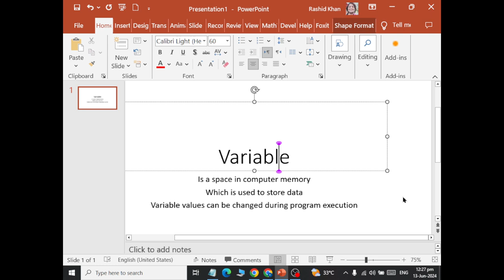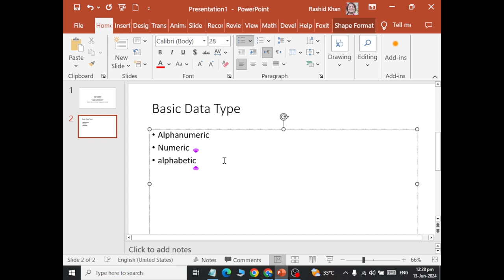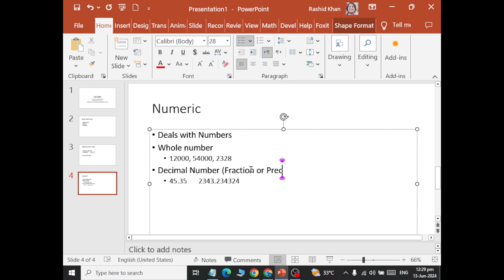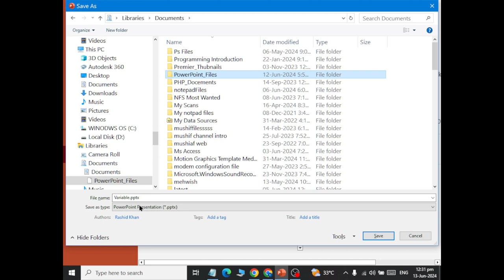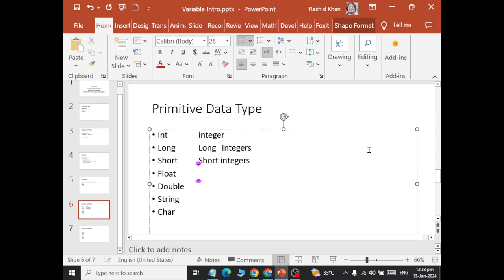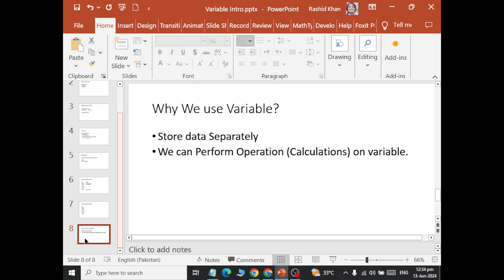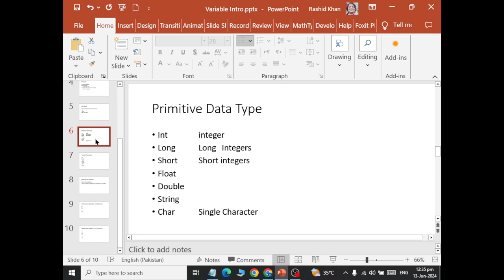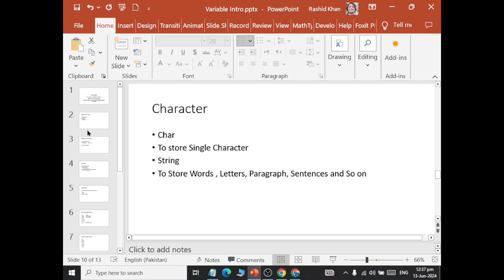Class 03 C Plus Plus What is Variable and Types